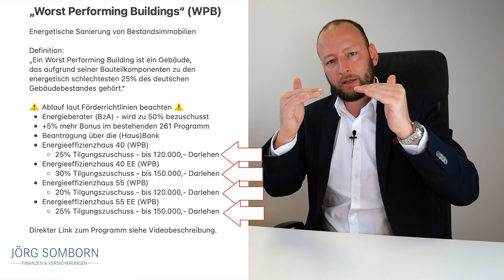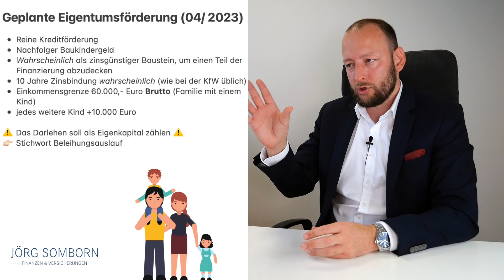Neue und geplante (2023) KfW-Förderungen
Kapitel:
00:00 Einleitung
00:41 KfW Sanierungsförderung
04:39 Geplante Eigentumsförderung
06:28 Überblick Förderungen

Quellen:
Überblick Förderungen KfW (Bestandsimmobilien)